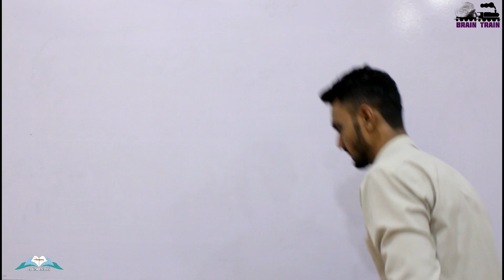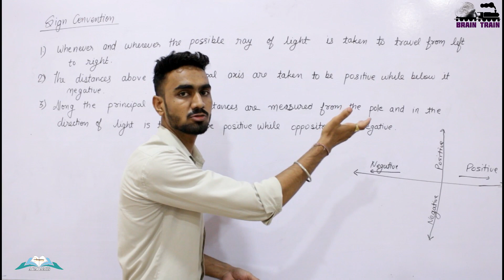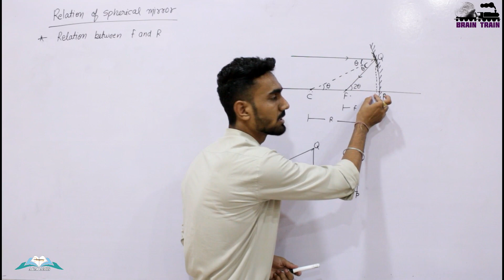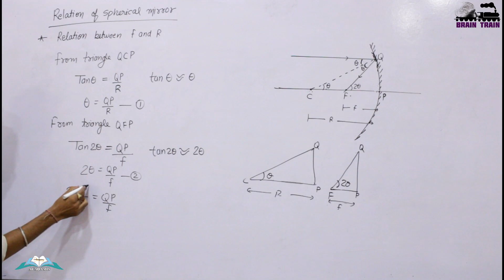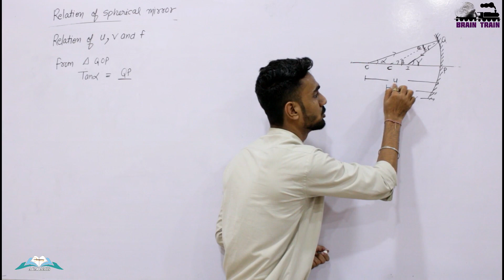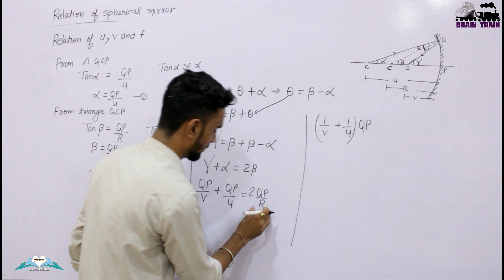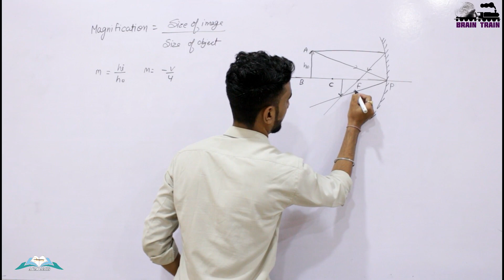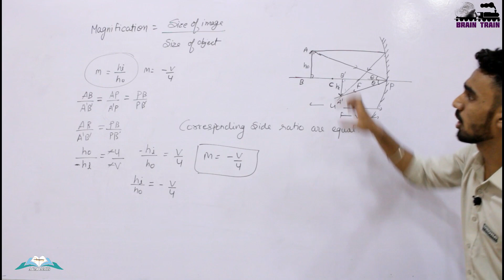LIGHT & OPTICS | REFLECTION OF LIGHT | LECTURE-3 | CLASS -10 | OLYMPIAD | NTSE | by H.K sir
1. relations between radius of curvature and focal length
2. mirror formula
3. magnification formula